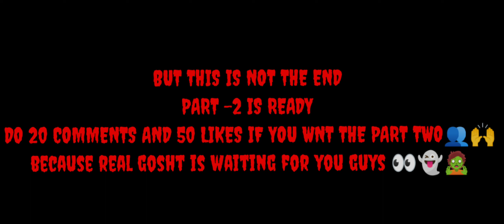DOST KA BADLA HORROR 😱😨 Series PART 1 || MAYANK BISHT VLOGS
please support me and be a part of my series .

BHOOT KA BADLA🤣